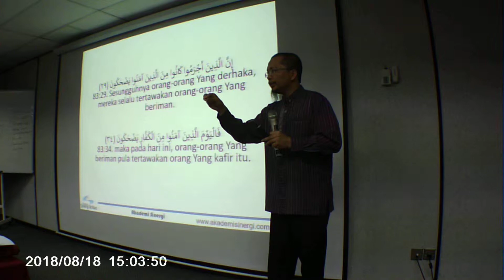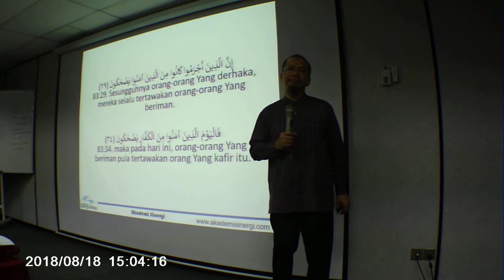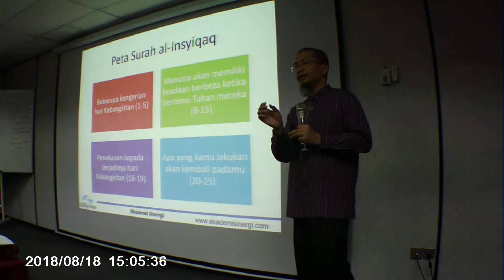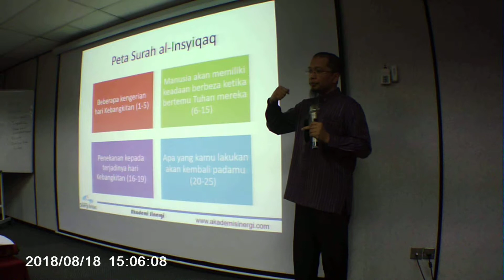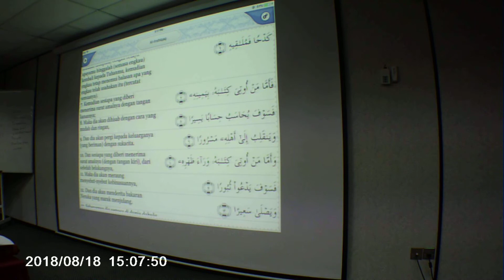BDS 18 ogos 2018 pm 8